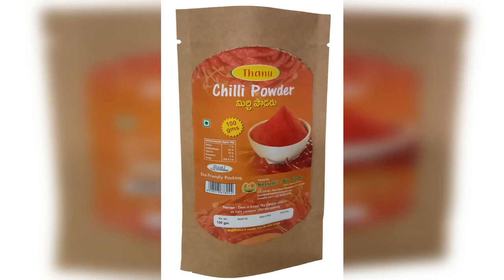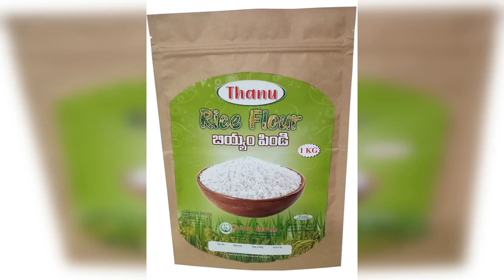SPICES FROM KRANTHI'S BIO FOODS ( ECO FRIENDLY PACKING)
new products from kranthi's bio foods